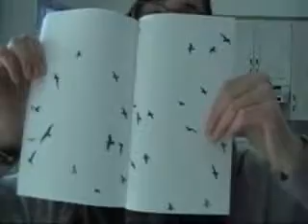01/26/09 Books!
books!
it looks like a good book! GET IT!

title : jonathan livingston seagull
author: Richard Bach
$10 US  $12.50 cdn